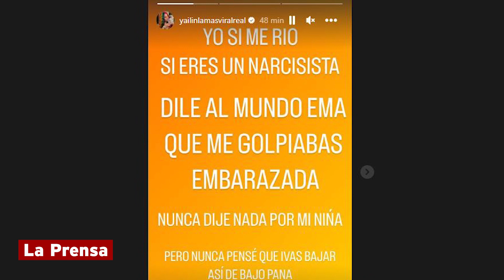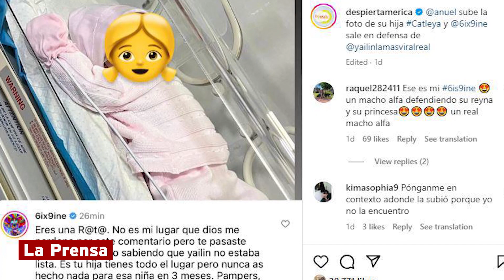Yailin la más viral dice que Anuel la golpeaba cuando estaba embarazada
La cantante dominicana impacta con sus declaraciones en Instagram